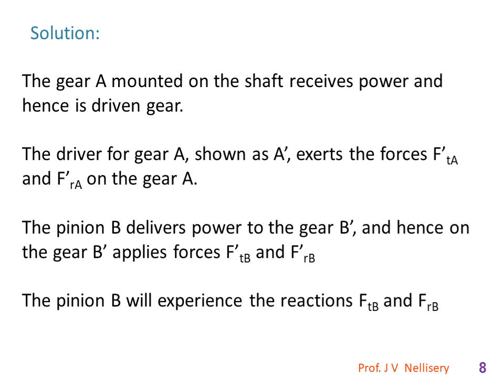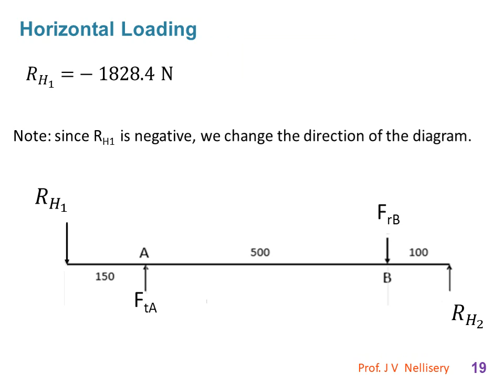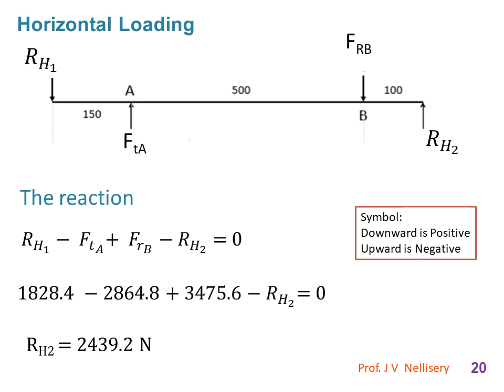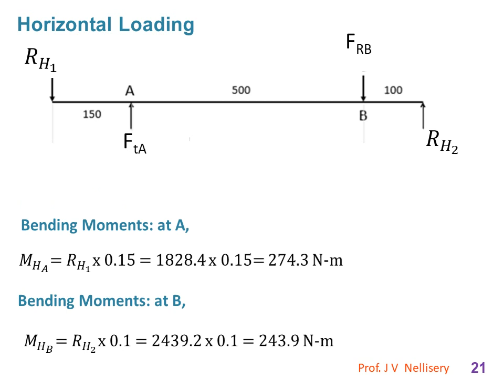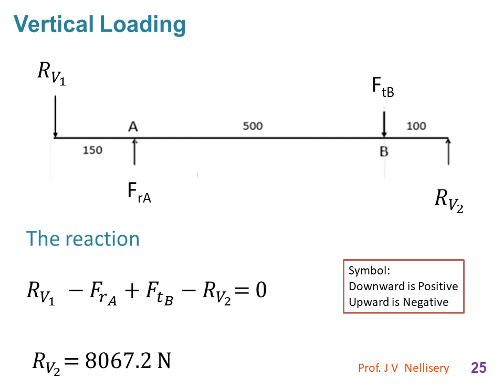design of shaft ( spur gear and spur gear)